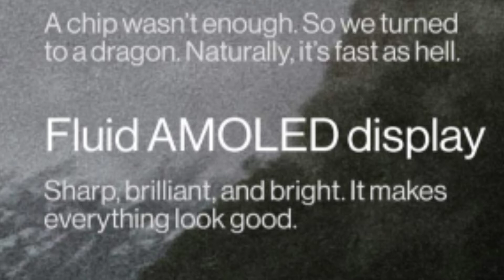One plus Nord tamil first impression in tamil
in this video we going to see about one plus nord